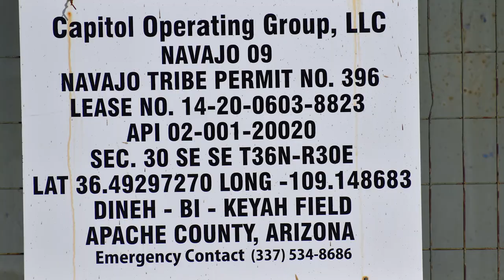Capitol Operating Group Navajo 09 Well Site, Apache County, AZ (October 2019)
Navajo 09 Well Site
Red Valley, Apache County, AZ
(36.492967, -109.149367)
Filmed 10/28/2019